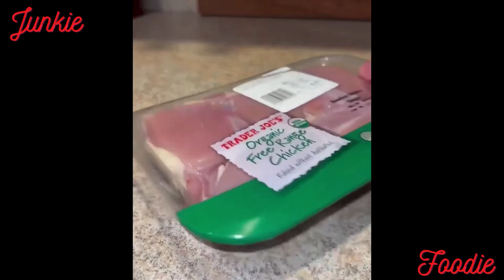Delicious Food compilations/ Tasty foods!! #24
Delicious Food compilations/ Tasty foods!! #24 / Junkie Foodie
All about different kind of delicious, tasty, mouth watering junk food from pizzas, burgers, tacos, steaks, and desserts.

Junkie Foodie